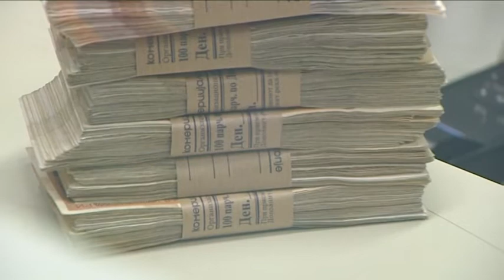Туристичките агенции, рестораните и кафулињата пред колапс